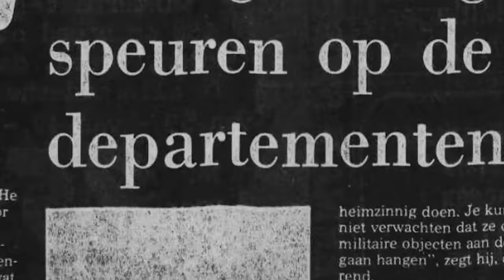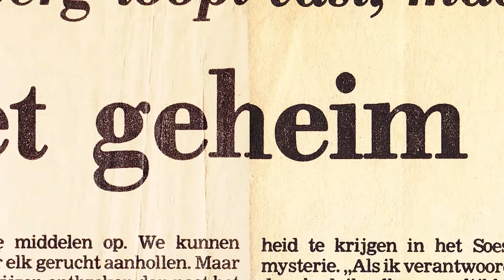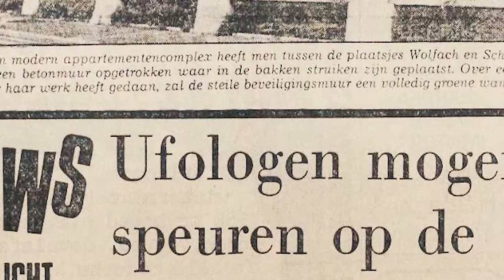The UFO's of Soesterberg - Proof of concept trailer (2021) Subtitled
Full feature documentary about The Netherlands most famous UFO incident. A dozen soldiers at Soesterberg Airbase (also known as Camp New Amsterdam) saw an enormous UFO at the heart of the cold war. But it doesn't end there...

This documentary will be out late 2023.

Director and producer: Bram Roza
Executive producers: Richard Raaphorst, Michiel ten Kleij, Maarten in 't Hout
Cinematography and editing: Michiel ten Kleij
Animated illustrations: Richard Raaphorst, Darja 'Dari' Vandadi, Robin Raaphorst, Maarten van der Meer, Sarina Reilingh
Original score: Mike Redman
Sound mix and design: Sander Houtman, Cristo Pruppers
Color grading: Jorne Tielemans
Graphic design: Alexander Griffioen
Research: Bram Roza, Alexander Griffioen
Transcripts: Bram Roza, Claartje van Swaaij
Translation and subtitles: Marjan Westbroek
Trailer edit: Tim Roza

This is a production of The Mad Scientists Movement